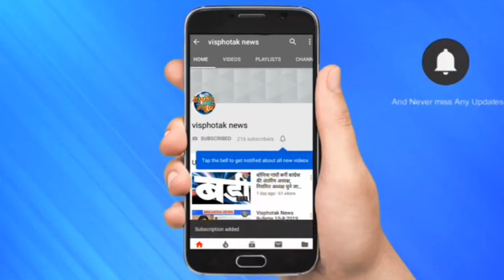दिल्ली में बनेगी देश की पहली स्पोर्ट्स यूनिवर्सिटी,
दिल्ली के मुख्यमंत्री अरविंद केजरीवाल (Arvind Kejriwal) ने युवाओं के लिए एक ऐतिहासिक फैसला लेते हुए गुरुवार को ऐलान किया कि मुंडका (Mundka) में एक स्पोर्ट्स यूनिवर्सिटी (Delhi Sports University) बनाई जाएगी। यह स्पोर्ट्स यूनिवर्सिटी 90 एकड़ में होगी। जिसके चांसलर भी कोई खिलाड़ी ही होंगे।

केजरीवाल ने कहा कि इसके लिए कैबिनेट ने एक विधेयक को मंजूरी भी दे दी है और अब यह उपराज्यपाल के पास जाएगा और हम उम्मीद कर रहे हैं कि इसे विधानसभा के शीतकालीन सत्र में पास कर दिया जाएगा।